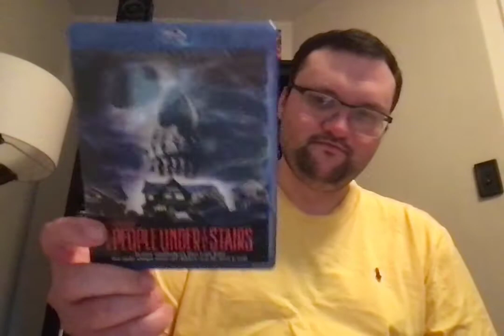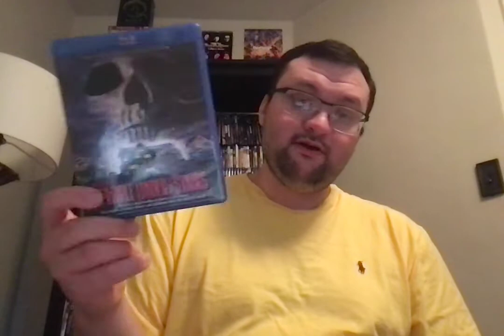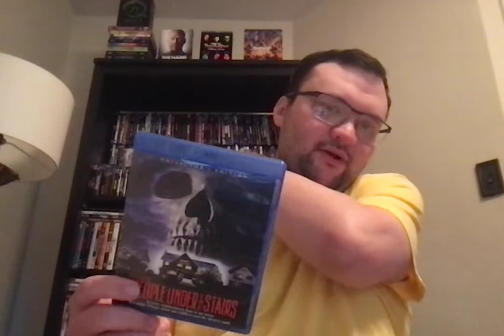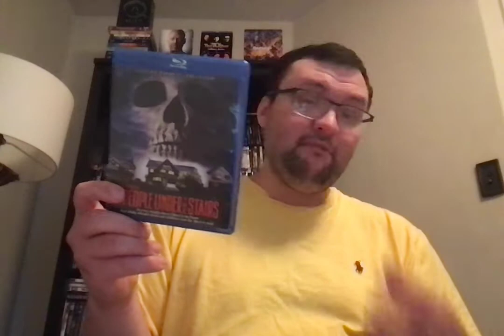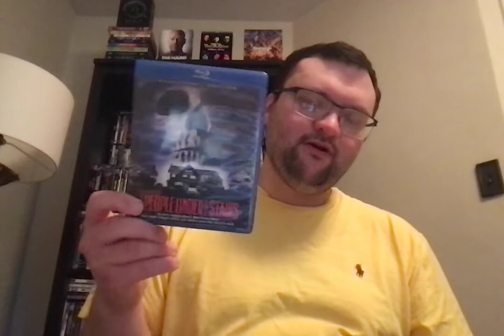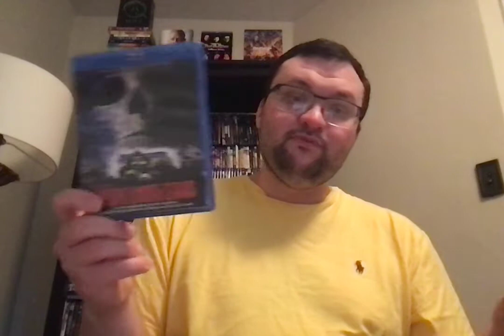31 Days Of Horror In October: Day 5 (The People Under The Stairs)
Welcome to another review for the 31 Days Of Horror Challenge in October! This time, I review one of my favorite Wes Craven films! Hope you guys enjoy!